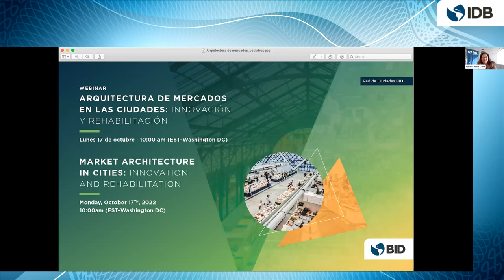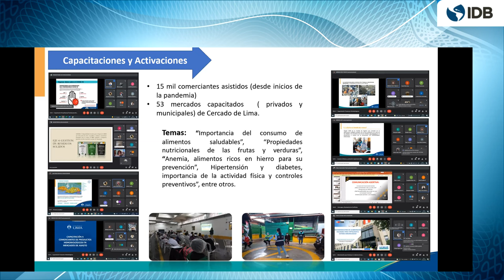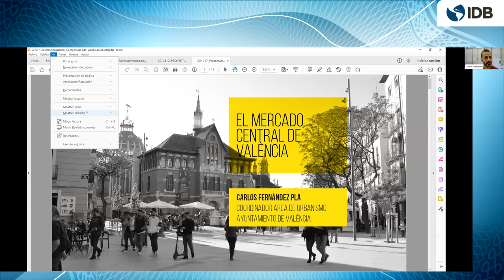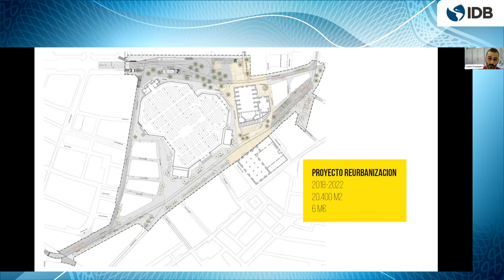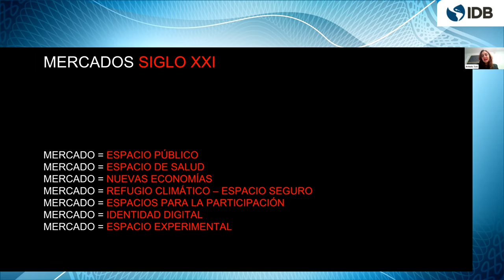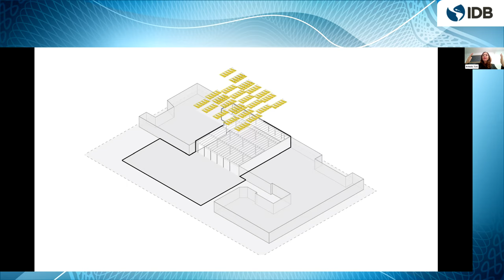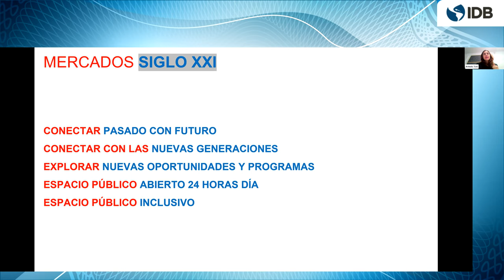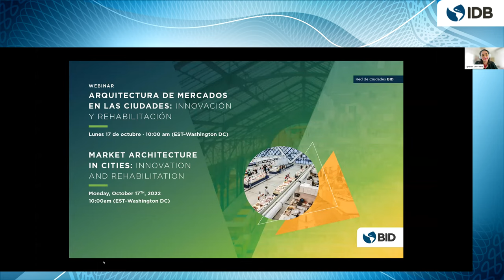¿Cómo rehabilitar los mercados de alimentos de manera sostenible?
Los mercados de alimentos son necesarios para el desarrollo económico de las ciudades. Situados en los centros históricos, forman parte de cualquier rehabilitación histórica y son clave para la seguridad alimentaria de las ciudades. Su conexión con los productores locales, sus vínculos con una red de comunicaciones y su capacidad para suministrar alimentos a las poblaciones vulnerables son elementos que garantizan la resiliencia de las ciudades.

En un reciente webinar de la Red de Ciudades abordamos los desafíos que enfrentan las ciudades de América Latina y el Caribe durante la rehabilitación de mercados, cómo transformarlos en atractivos turísticos sin que pierdan su rol cotidiano, y cómo la innovación puede ayudarnos a cumplir los compromisos de cambio climático, salud e inclusión durante los procesos de rehabilitación.